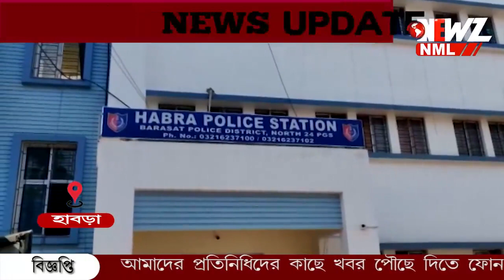অবাক কান্ড !ক্রেতা সেজে সোনার দোকানে ঢুকে চুরি দুই মহিলার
ক্রেতা সেজে সোনার দোকানে ঢুকে, চুরির অভিযোগ দুই মহিলার বিরুদ্ধে৷ঘটনায় দুটি সোনা চেন নিয়ে চম্পট ৷গোটা বিষয়টি বন্দী দোকানের সিসি ক্যামেরায় ৷হাবরা থানায় অভিযোগ দায়ের ৷